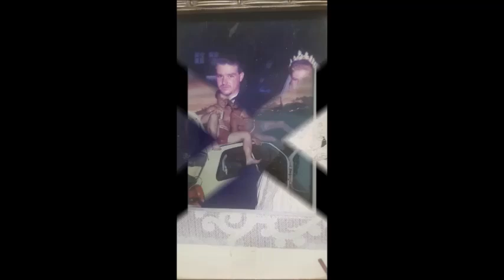Niver Roberto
Seu Vídeo Eternizado. -
Lizi Telemensagens - A maior Agência de Mensagens ao vivo de Curitiba e Região
Acesse e conheça os nossos trabalhos.